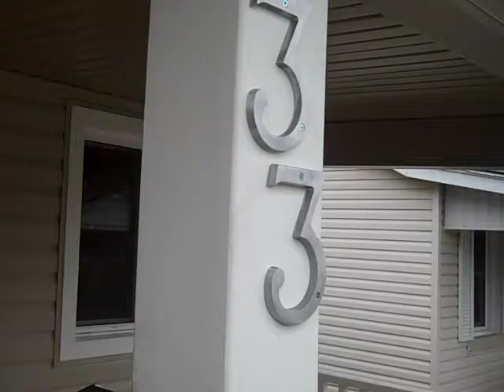33 Marquis complete May 16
Recorded on mai 16, 2011 using a Flip Video camcorder.